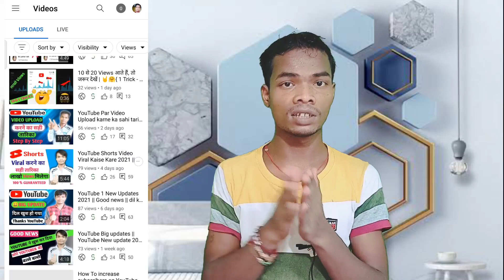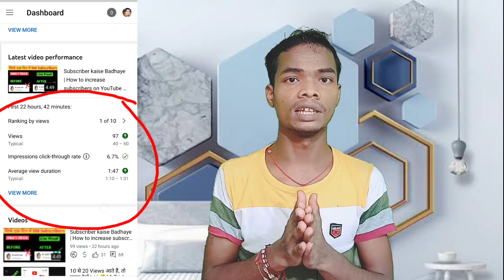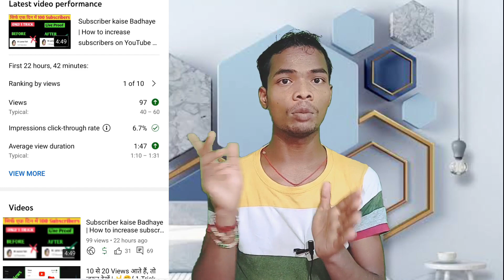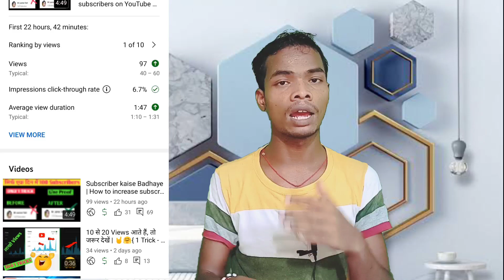Video Notification Problem Solved Kaise kare | Views kaise Badhaye | YouTube ne ye kya kar diya 🤔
Two guys
Mera  Naam Laxman Kumar aur aap aapka hamare YouTube channel Mr Laxman tech me Hardik Hardik swagatam hai

हेल्फ़. मिलेगा

Video Notification Problem
Bad update YouTube
Video ka notification settings
YouTube video ka notification nahi ja raha hai
New update
Problem video notification
Notification problem solve kaise kare
Views kaise Badhaye YouTube video par
Views bahut kam aa raha hai keya kare
YouTube problem
Impression kam ja raha hai
Impression problem solve
Impression problem solve kaise kare
YouTube video ka impression nahi ja raha hai
How to increase YouTube impression